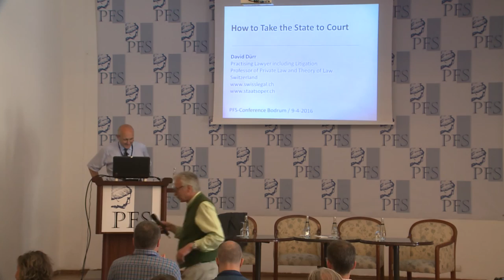PFP164 | Hans Hermann Hoppe - Introductions Afternoon 04.09.2016 (PFS 2016)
This is Professor Hans-Hermann Hoppe's (Germany/Turkey) introduction before the afternoon sessions on Day 3 of the 2016 meeting of the Property and Freedom Society.